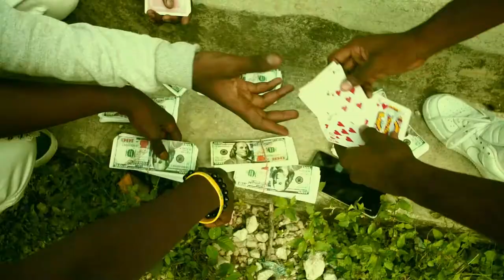TEAM MALIS - Malis nou ye . Directed: Luc SAMARD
Directeur:Luc Samard